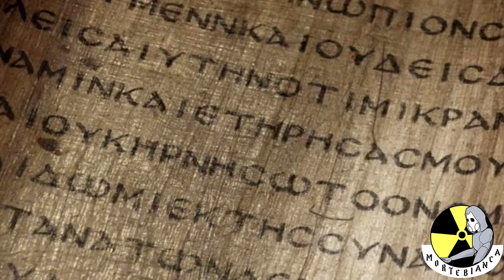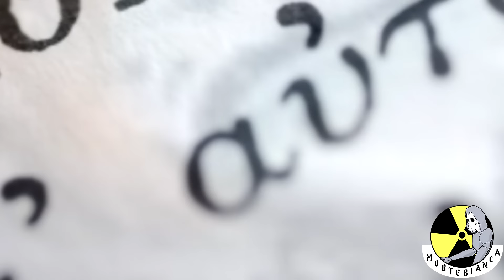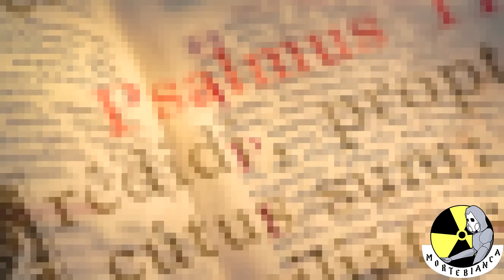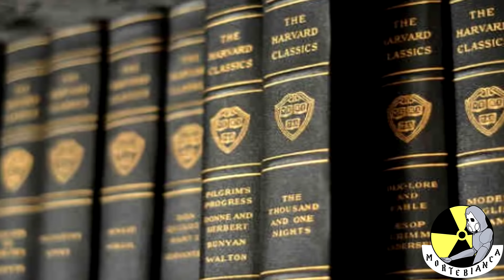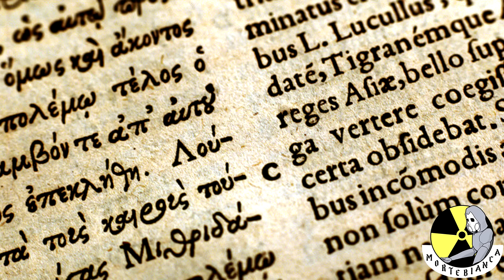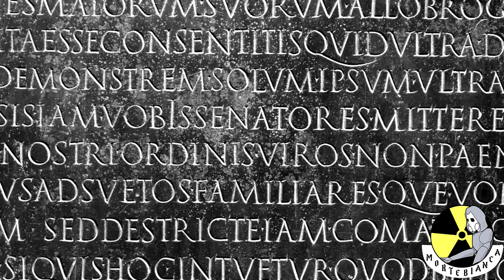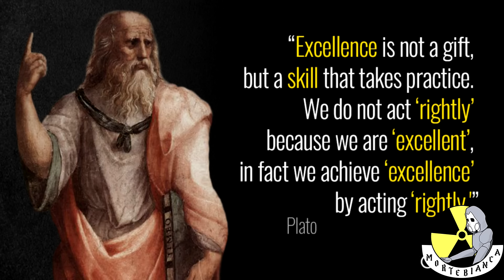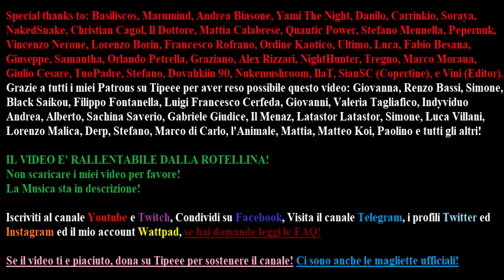Il Liceo Classico del Futuro